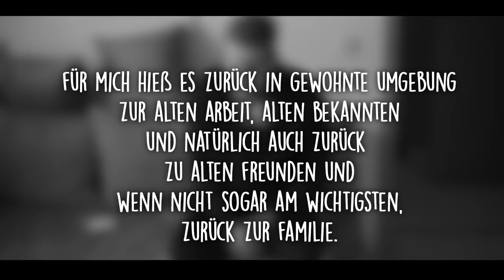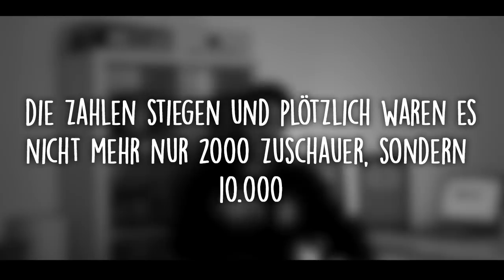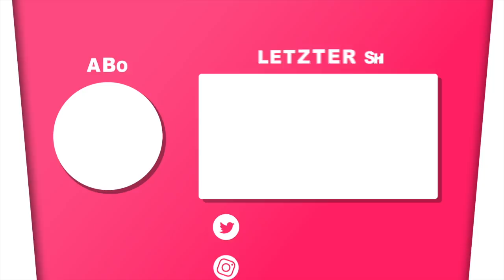2019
Danke an ALLE Zuschauer und Supporter!

▪ Falls ihr mich unterstützen wollt

Viel Spaß!